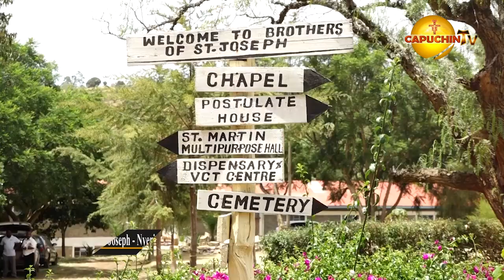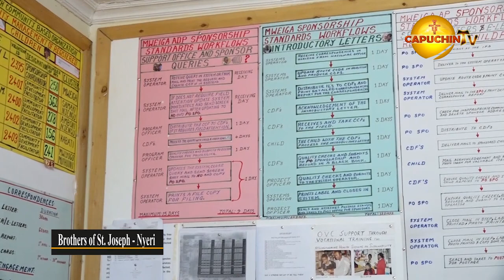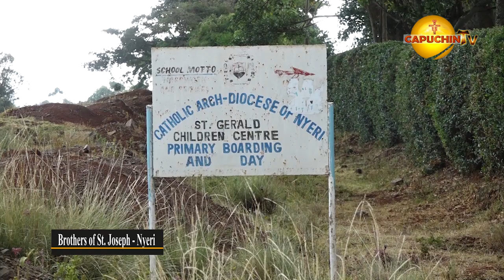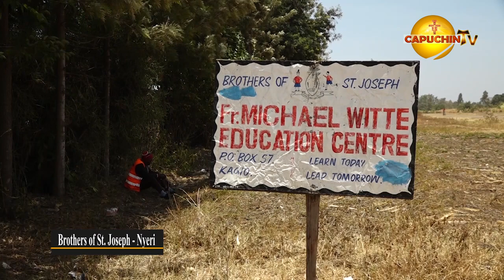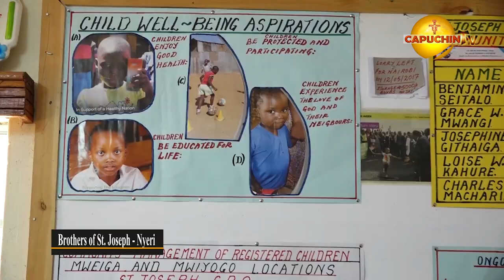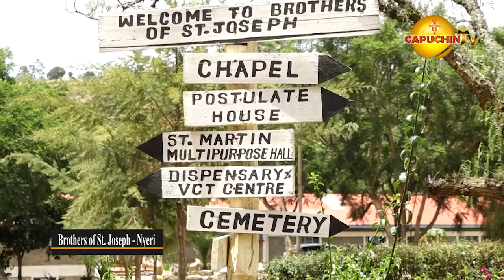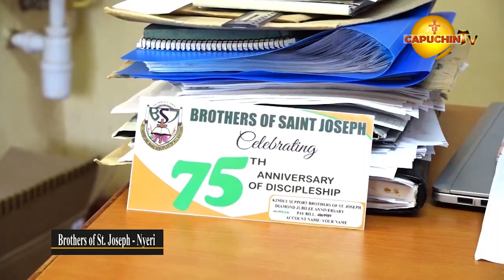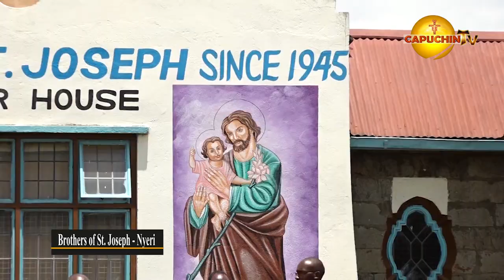BROTHERS OF ST JOSEPH DOCUMENTARY